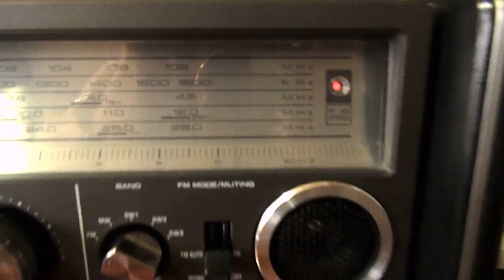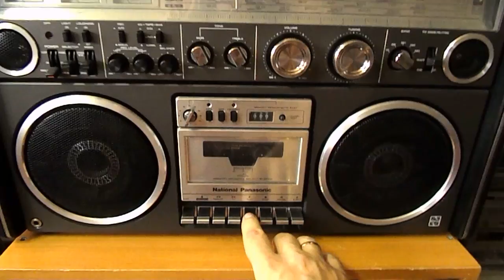National RS4360 DFT №5 SN20409 Cassette Test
Ремонтирую, реставрирую, продаю.